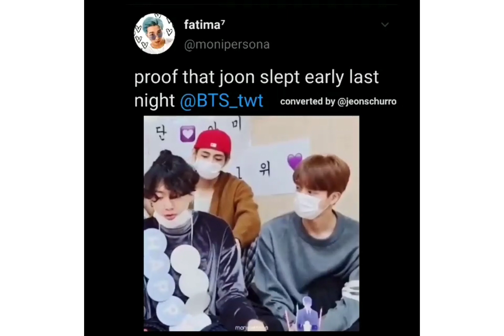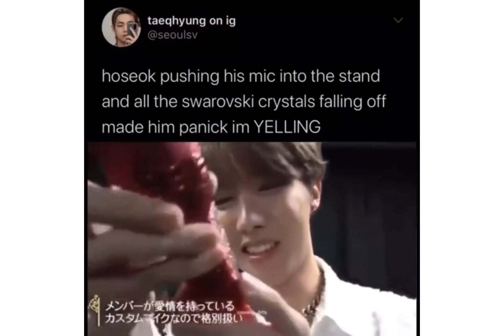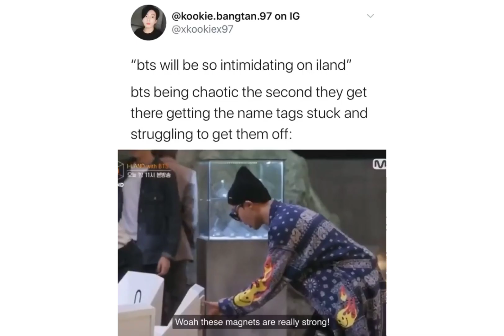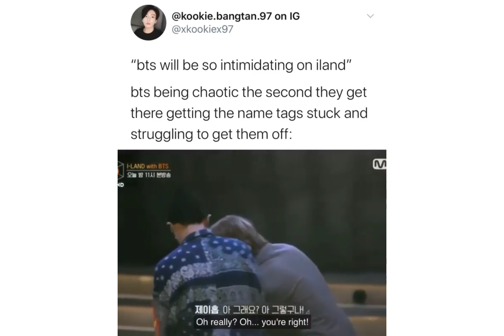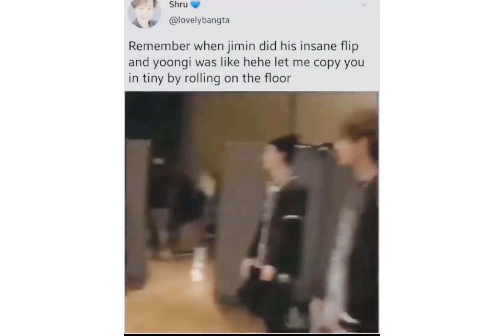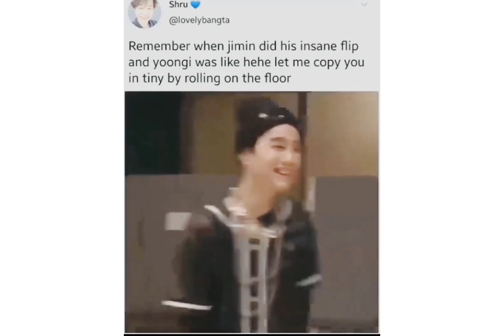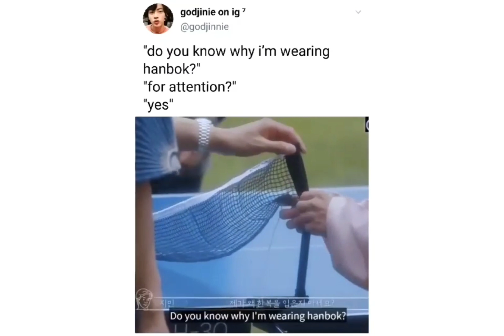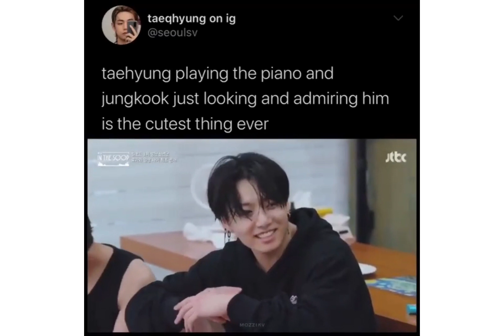BTS tweets bc they are taking over